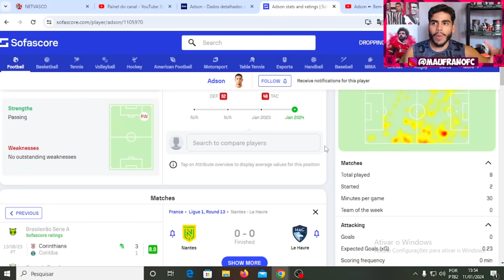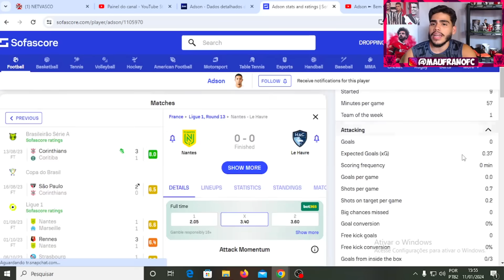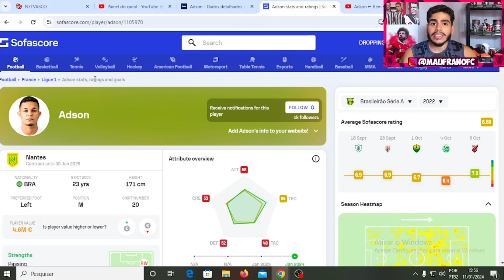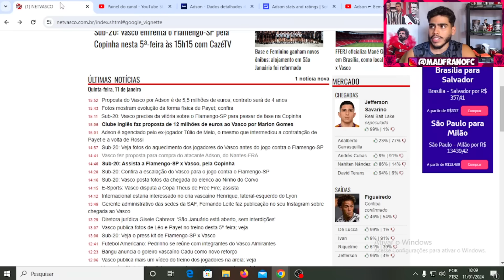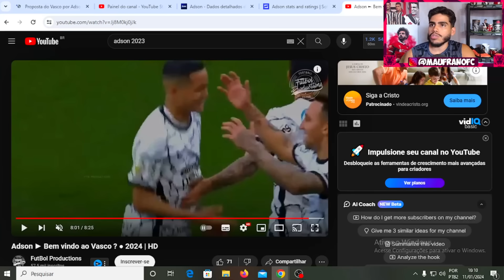VEJA COMO JOGA ADSON REFORÇO DO VASCO PRA 2024! ANALISE ADSON VASCO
Então galera hoje vamos ver como joga adson possível reforço do vasco pra 2024, vamos ver lances de adson.

LOJA